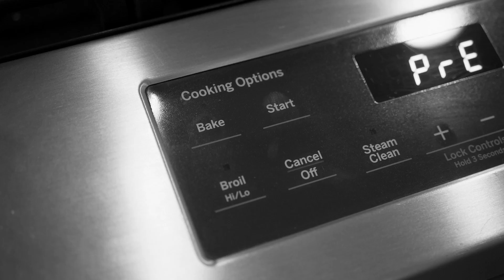How Bass Goes Through Walls like Magic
READ ME!
My explanation can sound like a distinction without a difference, but it's the impedance match loss that's the key to understanding it.
If the wall is acting like a big speaker cone, like your speaker that's creating the sound, you will have large losses from the impedance mismatch. Speakers are massively inefficient at transferring mechanical energy to the air due to the impedance mismatch between the cone and the air.
Now I should say that some of that IS taking place - it's unavoidable - but the main mechanism is as I describe it in this video.
This is even better illustrated by a thinner material, like a sheet of plastic hung to seal off a doorway between two rooms. Virtually all of the sound passes right through from one room to the other.
BUT, if the transfer method was the one commonly described, you would have huge impedance losses from the sound energy trying to make the plastic move, and then with the plastic trying to move the air on the other side.
Instead the plastic sheet is just moving WITH the sound energy, like it has become part of the air itself. In other words, it's along for the ride.
The sound, in effect, pushes through the plastic as if it doesn't exist at all. Much like my finger presses the button on the control panel on my stove as if the plastic isn't there. My finger presents an overwhelming force to the barrier the plastic provides.
Same with a wall, but the wall (being thicker, stiffer and heavier) is more of a barrier and reflects back more of the sound energy that's acting on it. Only the longer wavelength lower frequencies make it through, and that's why you hear mostly the bass on the other side of the wall.

Barriers do three things with sound: reflect it, absorb it and let it pass through. It depends on the mass, density and stiffness of the barrier how much it does each of these three things.
Thick, heavy, dense walls will let very little sound through and reflect most of it back.
Thin, light barriers let most of the sound through. That's the basis for effective soundproofing.

Acoustic treatment tries to absorb sound. Absorbing the sound converts the mechanical energy to heat to dissipate it faster than it normally would. The goal with acoustic treatment is NOT to soundproof a room, but to reduce the reverb time in the room and cut down on reflections. Acoustic treatment improves the sound quality you'll get in a room, but doesn't do much to stop it from getting out of the room.